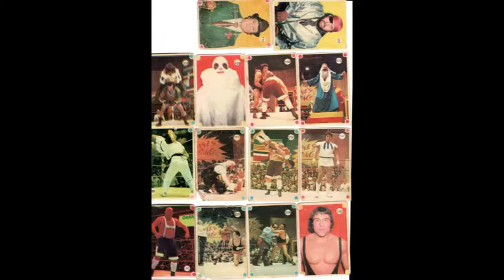titanes 60 años